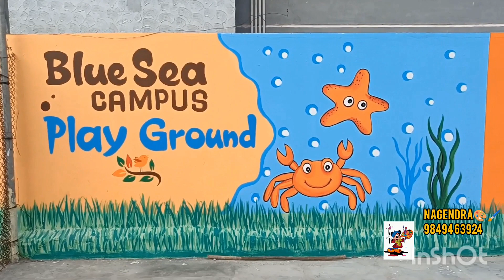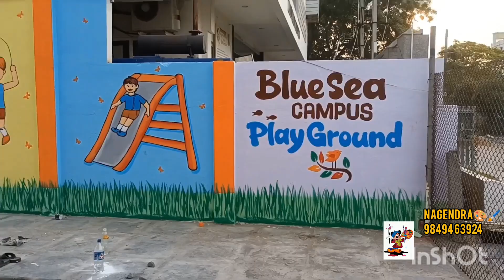play school wall art | cartoon painting